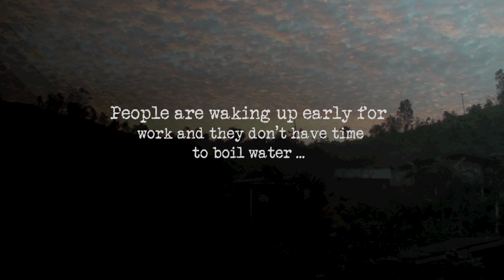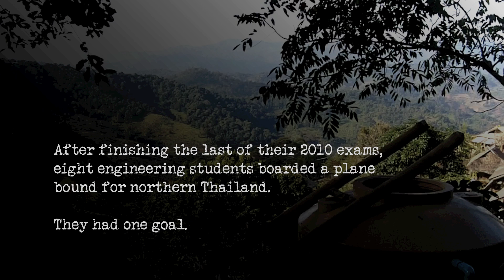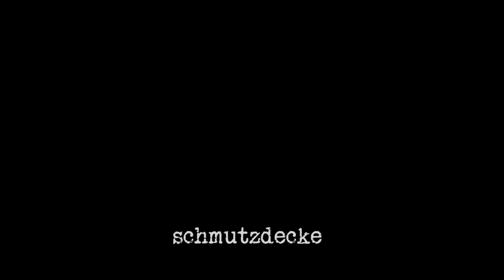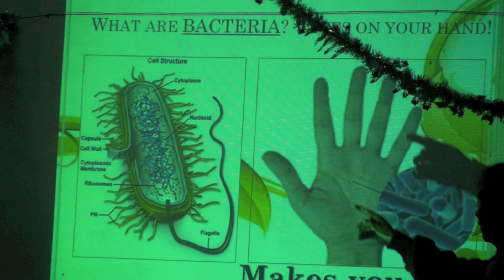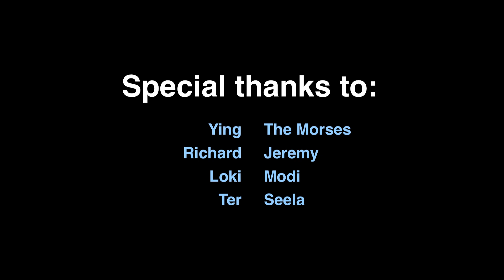EWB Thailand 2011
Journalism Professor Brady documents our Thailand team's most latest trip where we completed the installation of six slow sand filters.